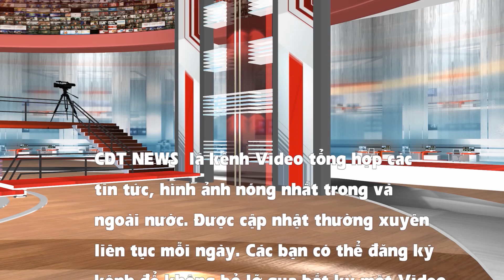Loại hạt “thần kỳ” làm tăng chất xám cho thai nhi mà mẹ bầu nào cũng phải ăn | CDT NEWS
CDT NEWS là kênh Video tổng hợp các tin tức, hình ảnh nóng nhất trong và ngoài nước. Được cập nhật thường xuyên liên tục mỗi ngày. Chỉ cần bạn vào CDT NEWS - các bạn sẽ biết được thông tin, hình ảnh đang diễn ra khắp bốn phương. Sự ủng hộ của các bạn sẽ là động lực cho chúng tôi ngày càng phát triển, đưa đến những tin tức nóng nhất liên tục kịp thời phục vụ các bạn. Xin chân thành cảm ơn!